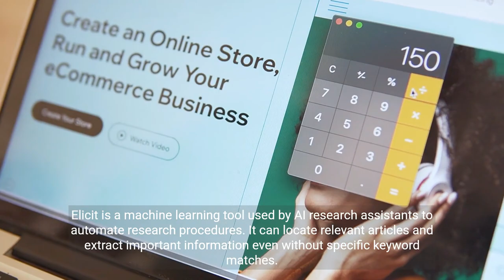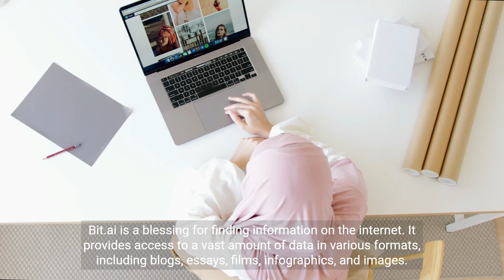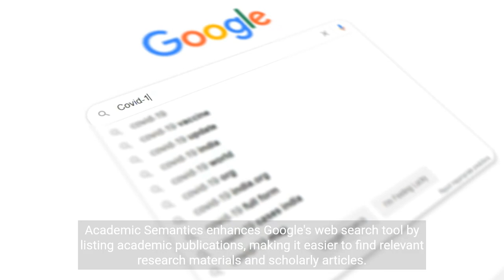Top 10 AI Tools for Academic Research